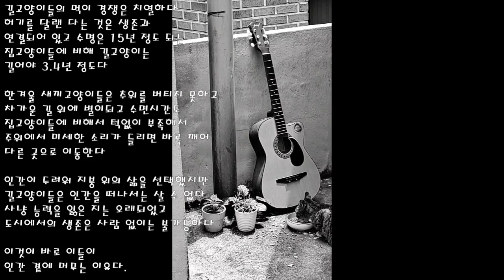길냥이 이야기 Street cats/길고양이(설명참조)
길고양이들의 먹이 경쟁은 치열하다

허기를 달랜 다는 것은 생존과 연결되어 있고
수명은 15년 정도 되는 집고양이들에 비해 길고양이는
길어야 3.4년 정도다

한겨울 새끼고양이들은 추위를 버티지 못하고
차가운 길 위에 별이되고 수면시간도 집고양이들에 비해서
턱없이 부족해서 주위에서 미세한 소리가 들리면
바로 깨어 다른 곳으로 이동한다

인간이 두려워 지붕 위의 삶을 선택했지만
길고양이들은 인간을 떠나서는 살 수 없다

사냥 능력을 잃은 지는 오래 되었고
도시에서의 생존은 사람 없이는 불가능하다

이것이 바로 이들이 인간 곁에 머무는 이유다.

레슨/강좌/악보/초보/기초/코드/라이브/커버/자료 등